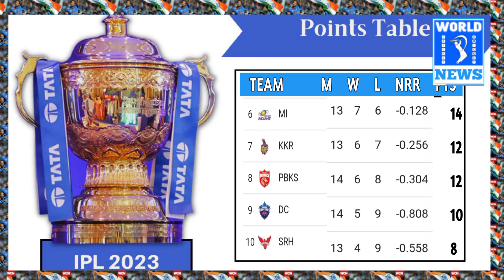TATA IPL 2023|| CSK vs DC After 67 Match || Update points table|| Update Orange cap & Purple Cap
Topi Coverd:-
Tata Ipl 2023 ,
Tata Ipl 2023 67th match highlights,
Tata Ipl 2023 orange Cap and puple Cap list,
Tata ipl 2023 Csk vs DC

Hi
I am a suraj Jaiswal. Welcome to World Cricket news.

NOTICE
All the imajes and pictures in the video shows belonges respected owners and not me